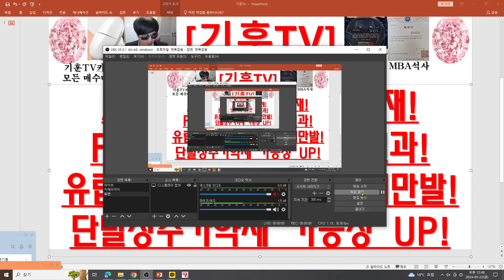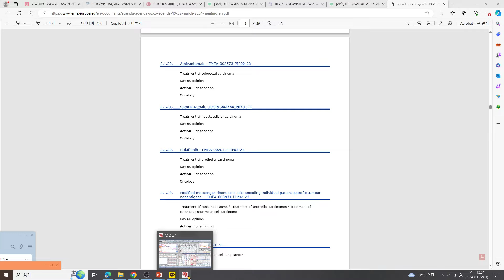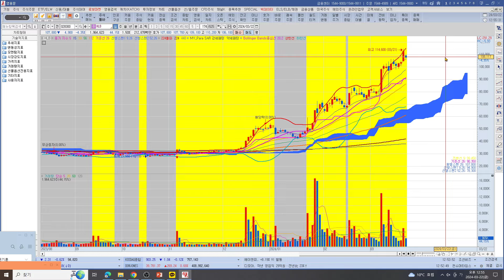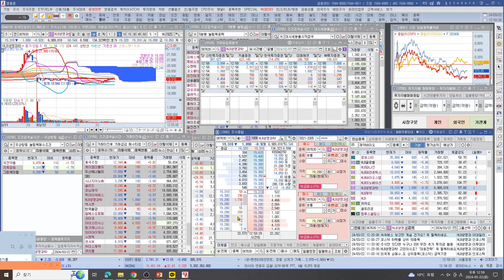HLB(ASCO가이드라인 등재!FDA허가 최종리뷰 결과!유럽 EMA추진시작!호재만발!호재가 악재를 이겨낸 모습!!)